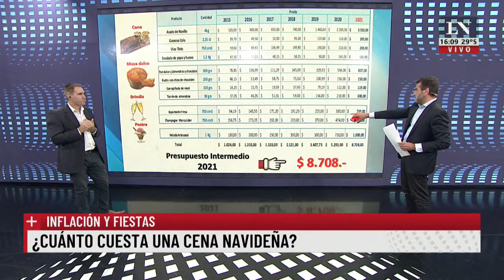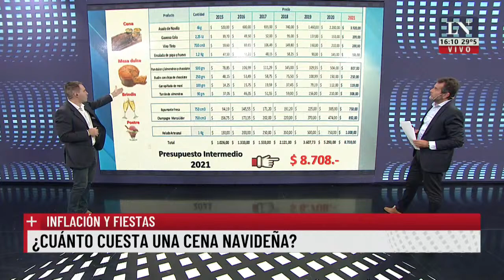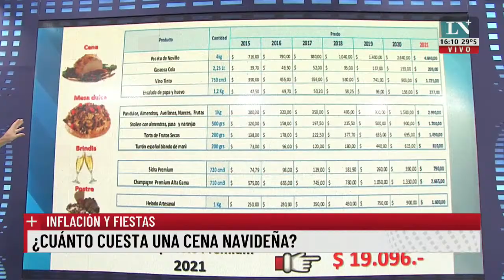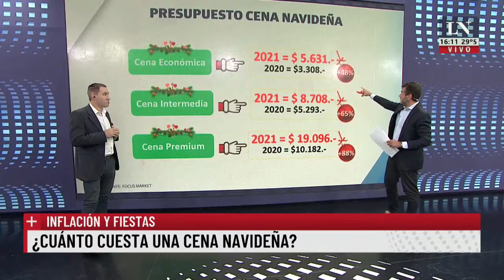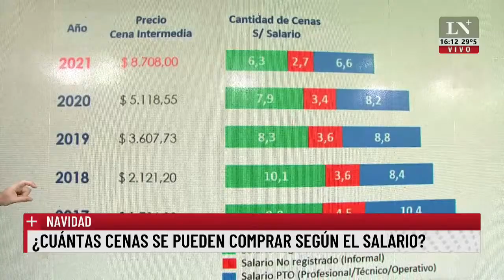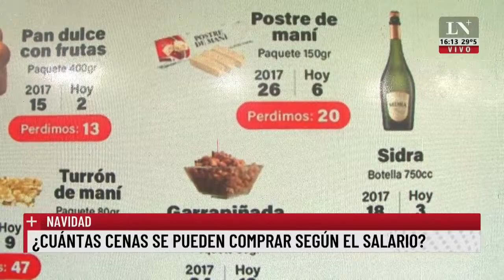Inflación y fiestas: ¿Cuánto cuesta una cena navideña?